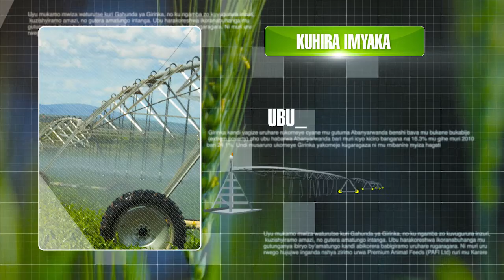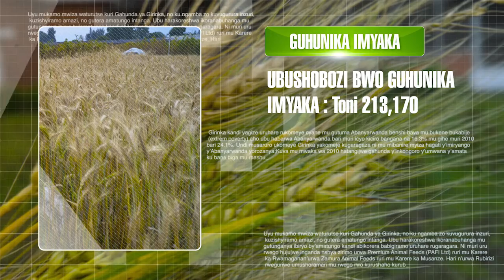Rwandaagri 2016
This Shows the progress of Agriculture production in Rwanda in 2016. It is a simple Video  made for new year 2017 celebration.